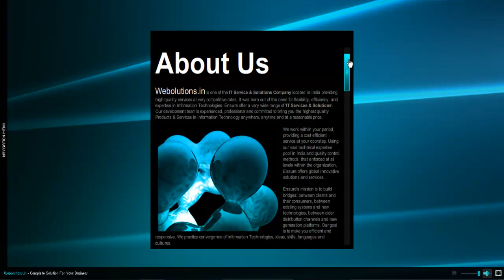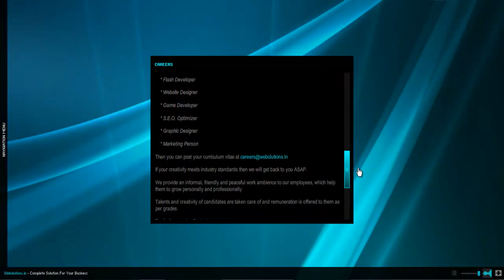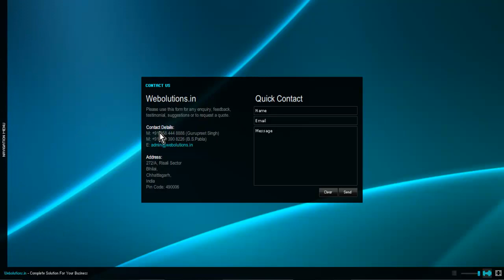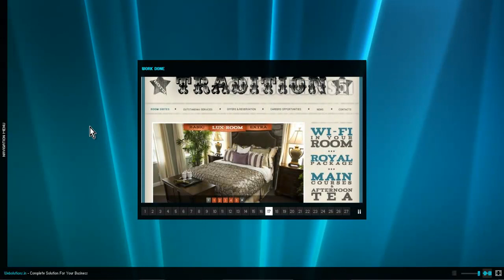Webolutions India - Website Design &Website Development Services at Affordable Prices!!